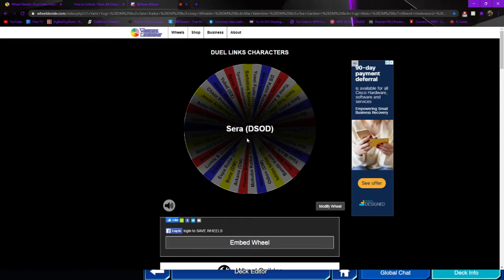Canadian Dragon V Goldenaustin99 PVP #3 Yu Gi Oh Duel Links